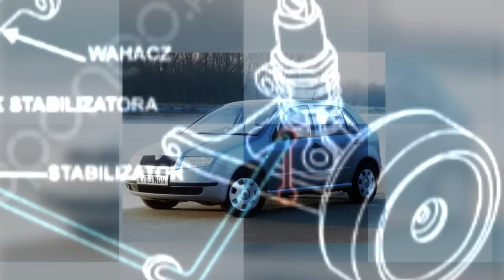Jak sprawdzić amortyzatory?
Jak sprawdzić przed zakupem amortyzatory w samochodzie używanym oraz na co zwrócić uwagę podpowiada ekspert Motoraportera Konrad Wilk.
Chcesz mieć pewność, że ogłoszenie jest rzetelne i sprzedawca uczciwy - skontaktuj się z Motoraporterem.